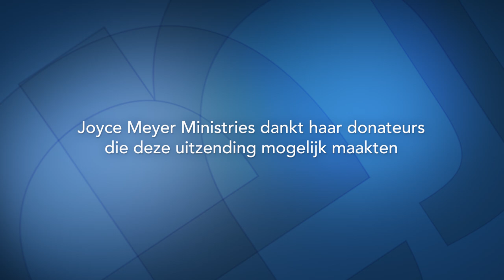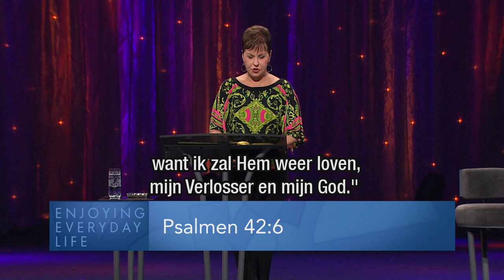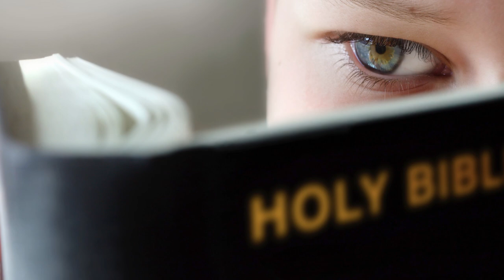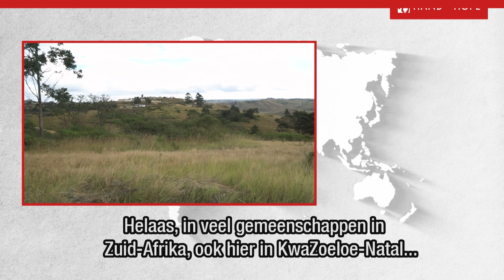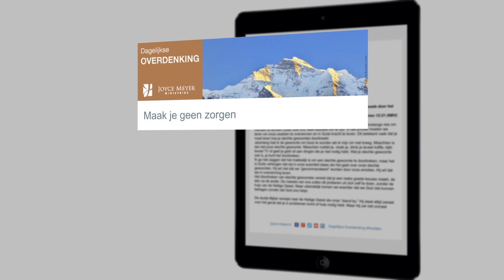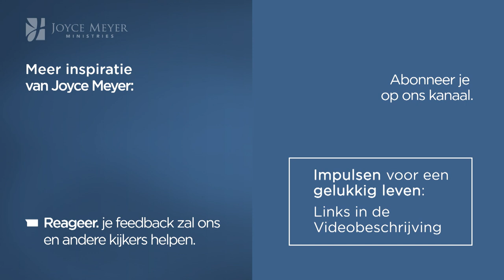Ben je je enthousiasme aan het verliezen? – Joyce Meyer – Karakter ontwikkelen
Op sommige dagen zou je liever je hoofd in het zand willen steken. Je zit niet lekker in je vel en je merkt dat je nergens zin in hebt. Joyce praat vandaag over Gods oplossingen in dergelijke situaties. Leer vandaag van Joyce hoe je verder kunt in het leven en je doelen bereiken zelfs al werkt je gevoel niet altijd mee.

00:00 Ben je je enthousiasme aan het verliezen?
06:33 Psalmen 115;17 De doden zullen de HEERE niet prijzen, evenmin al wie in de stilte neergedaald zijn.
11:50 Psalmen 42;6 Wat buigt u zich neer, mijn ziel, en bent u onrustig in mij? Hoop op God, want ik zal Hem weer loven, mijn Verlosser en mijn God.
12:16 Psalmen 42;4 Mijn tranen zijn mij tot voedsel, dag en nacht, omdat zij de hele dag tegen mij zeggen: Waar is uw God?
12:29 Psalmen 42;5  Hieraan denk ik en ik stort mijn ziel in mij uit: hoe ik meeging in de stoet en met hen optrok naar Gods huis, onder luide vreugdezang en lofliederen: een feestvierende menigte.
16:28 Psalmen 42;12  Wat buigt u zich neer, mijn ziel, en wat bent u onrustig in mij? Hoop op God, want ik zal Hem weer loven, mijn Verlosser en mijn God.